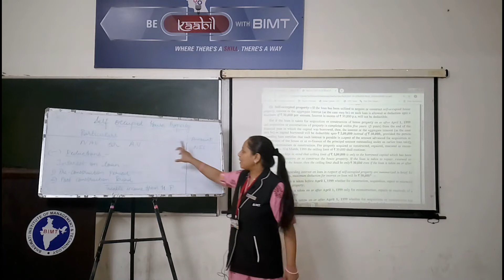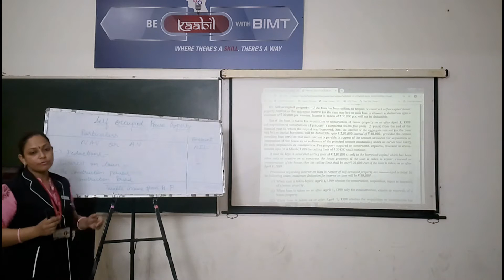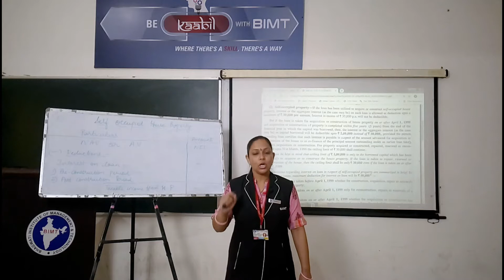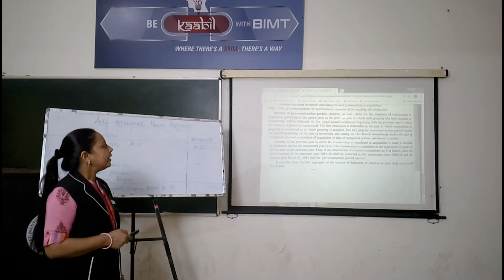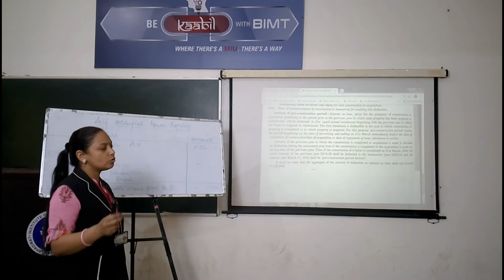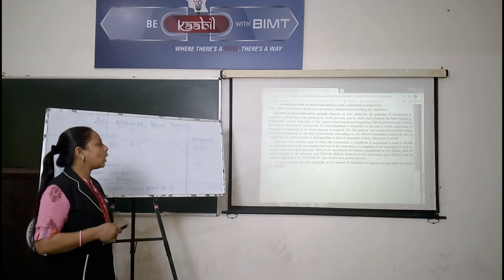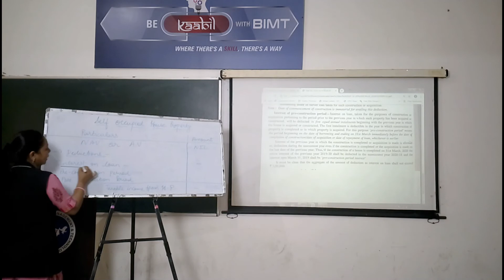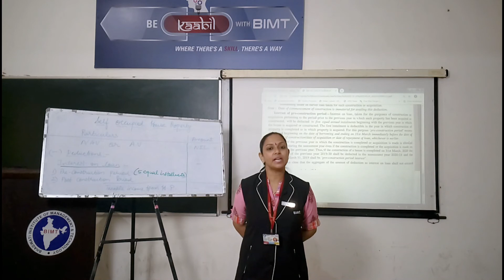INCOME TAX (lecture 19) | B.Com 2nd Year & BBA 3rd Year | Anju Mam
Subject Name :- INCOME TAX
Course & Year  :- B.Com  2nd Year & BBA 3rd Year
Lecturer :- Ms. Anju Mam
lecture 19